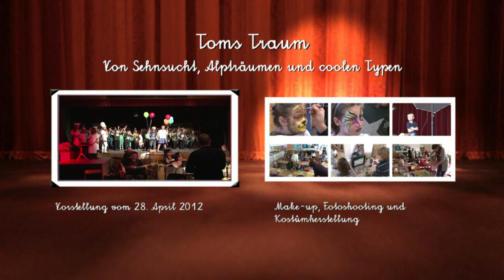2012 - VS Seewalchen_Toms Traum_Abendvorstellung_Teaser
Musicalabendvorstellung vom 28. April 2012 im Kultursaal Seewalchen